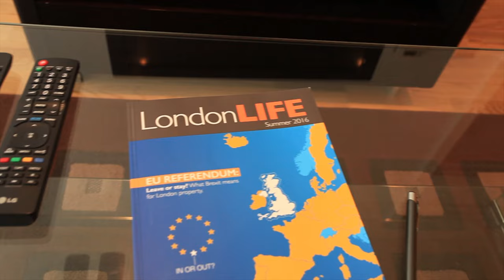Walking Tour of Indescon Square development. London. E14.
LIFE Residential are proud to offer this fantastic apartment located on the within a short walking distance to South Quay DLR and Canary Wharf.

This development enjoys a bright open-plan living / kitchen areas, high interior specifications throughout the kitchens and quality integrated appliances including ceramic hobs, dishwashers and washer-dryers.

This development also benefits from a private balcony, access lift and a 24 hour concierge.

This is the height of sophisticated living. Right in the heart of the financial district and surrounded by the busy life of London, this is a music enquire complex.

Call the ‘Canary Wharf’ branch to arrange a viewing on